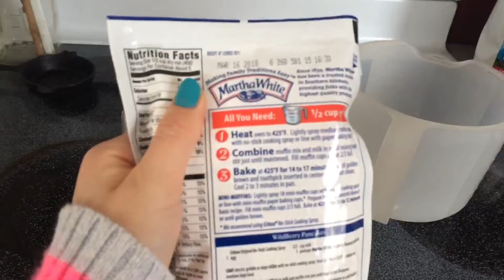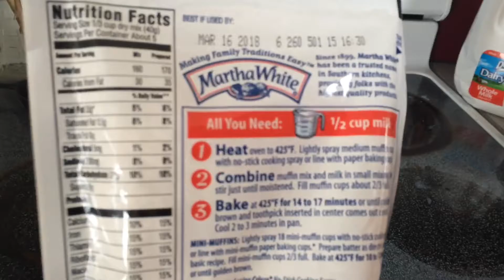☃️ Snow day fun ☃️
How to have Snow day fun. 5 things to do on a snow day with crafty Abbi. Baking, playing in the snow, making snow cream